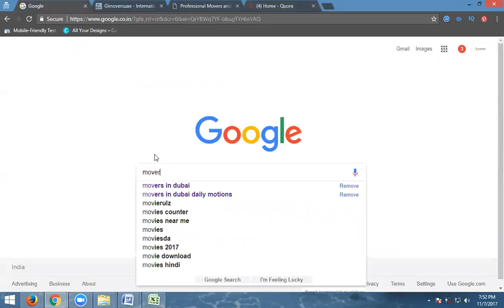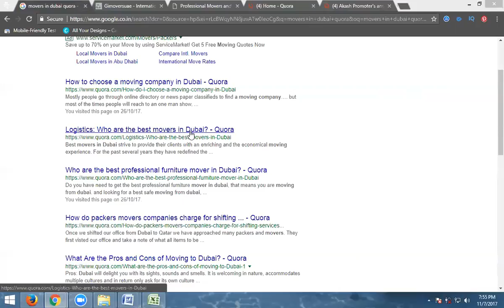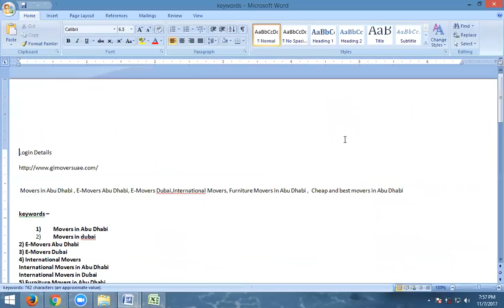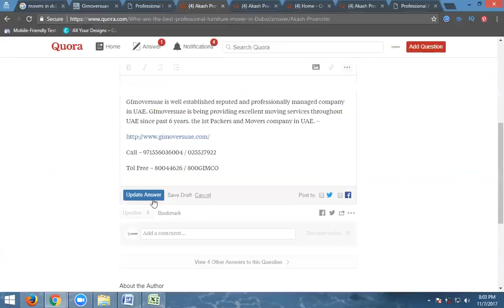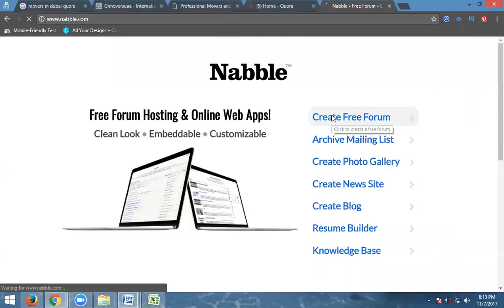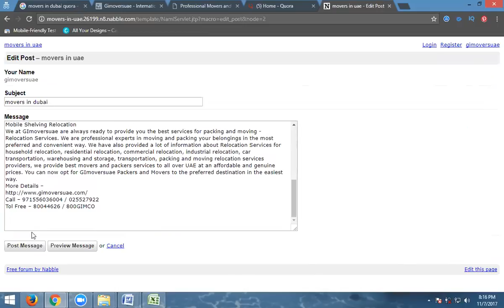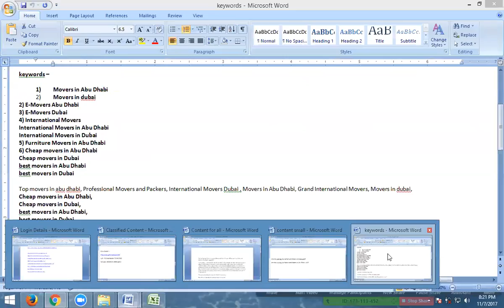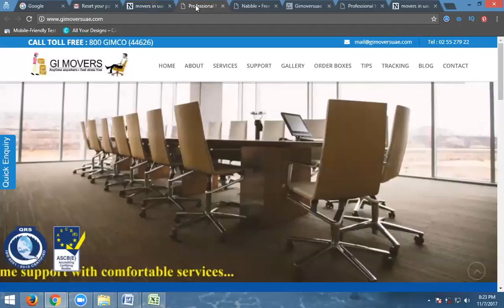How to do Forum Posting SEO Tutorial - Rakesh Tech Solutions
Learn This video website promotions - How to do Forum Posting SEO Tutorial - Rakesh Tech Solutions